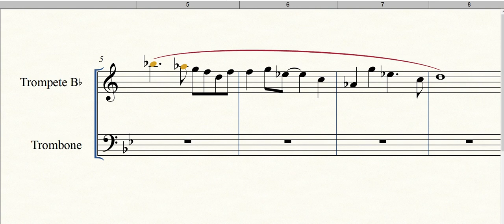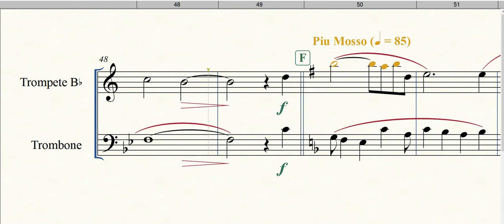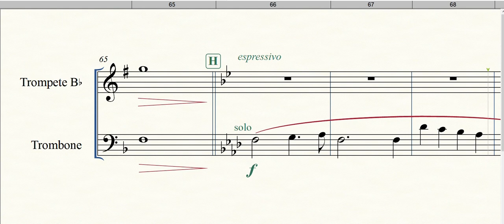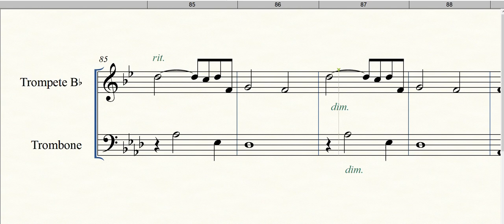A Song for Japan - Dueto (Trompete e Trombone)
A Song for Japan
Formação: Dueto (Trompete e Trombone)
Gênero: Trilha Sonora
Composição: Steven Verhelst
Arranjador: Jarod Schafer
Equipe do Portal Brasil Sonoro